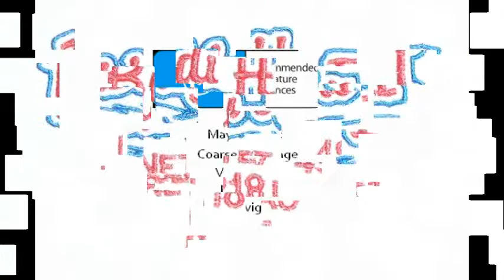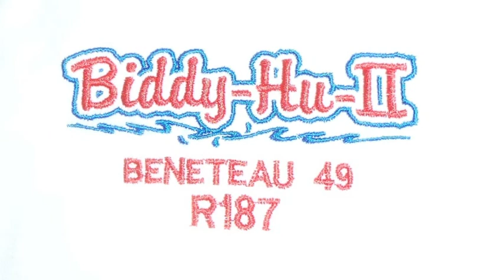Biddy Hu II - Festival of Sails 2013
Biddy Hu II takes on the 2013 Festival of Sails